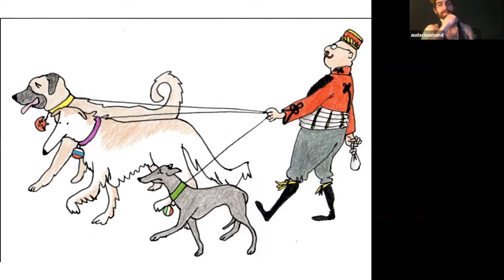Ep. 80 - "Austria Unleashes His Deep Cellar of Resentment" F1907 of S5 Nexus Diplomacy Finals